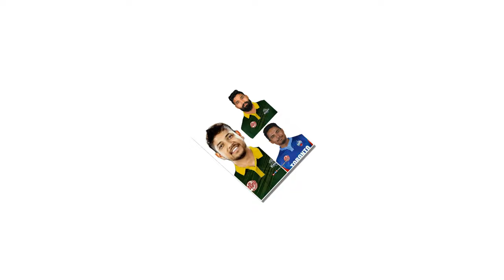तेस्रो पटक नेपाली क्रिकेटर आबद्ध भएको टिम च्याम्पियन Global T20 Canada